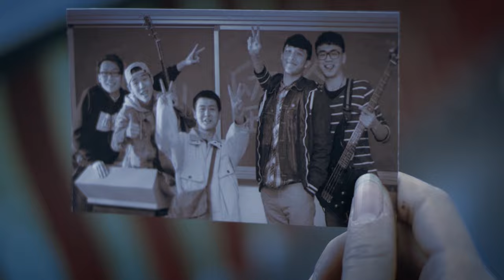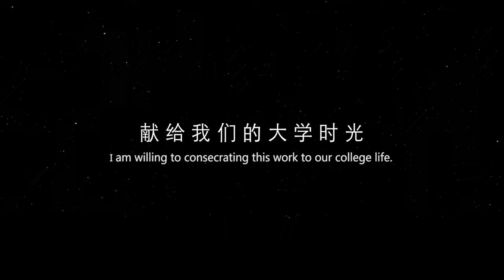Looking to the Cosmos(Short Film)--Zhao Wu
What is learning? What is sharing? What is dream? What is creation? What is university?